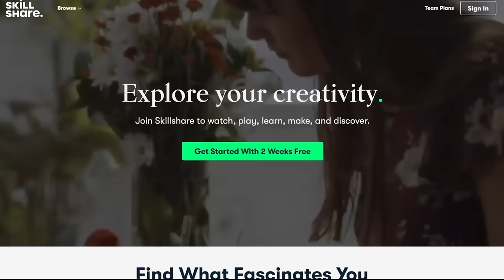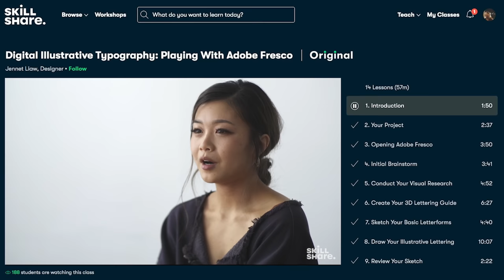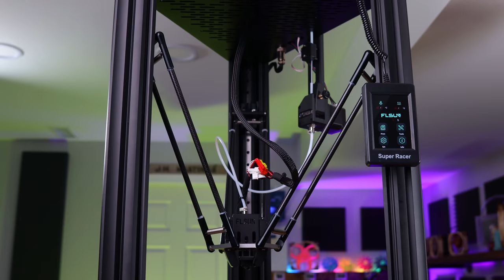My NEW FAVORITE 3D printer - FLSUN Super Racer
Skillshare

It is no secret I love the FLSUN Q5, whenever someone asks me what should they get for the first 3D printer or what printer should they get if they have 200 bucks to spend I say the FLSUN Q5. Well, today we look at FLSUN newest 3D printer, the FLSUN Super Racer, its like the Q5 but bigger and better, and it just might be my new favorite printer.

FLSUN Q5

Filament used